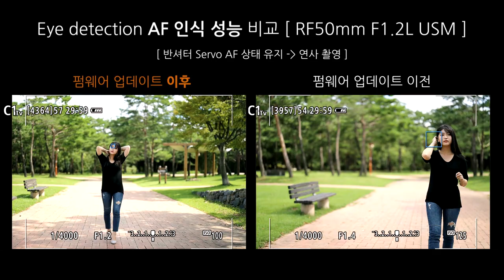EOSR FW2vsFW1 Eye DT2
*팝코넷에서 촬영한  Canon EOS R/RP AF Firmware 관련 기능 테스트 영상입니다.